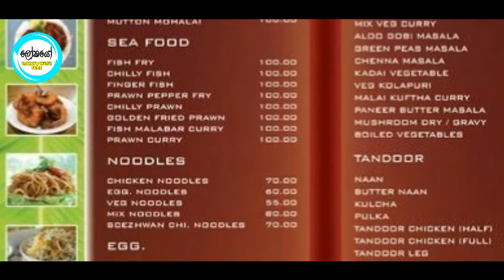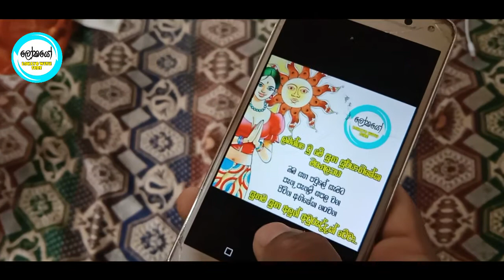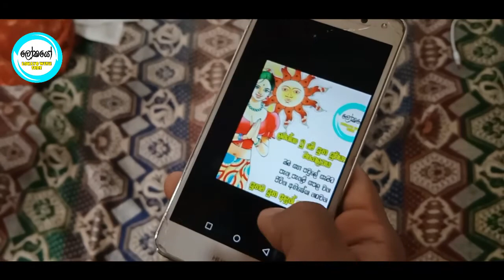යහපත් ජීවිතයකට හුරුවෙන්න හොද පුරුදු කිහිපයක් | Some good habits for life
අද අපි කතාකරන්න යන්නේ යහපත් ජීවිතයකට හුරුවෙන්න කැමති ඔයලා වෙනුවෙන්  සරළ පුරුදු කිහිපයක් ගැන තමයි. මේ සරළ පුරුදු කිහිපය ඔයාට වැදගත් වෙයි.

Hello I'm Lokayo With Sube,

In this YouTube channel I'm giving you the knowledge, history, health, around the world detail , tips and things that you may have not hear before. If you like to learn something everyday you can join with this channel and grow your knowledge with me.